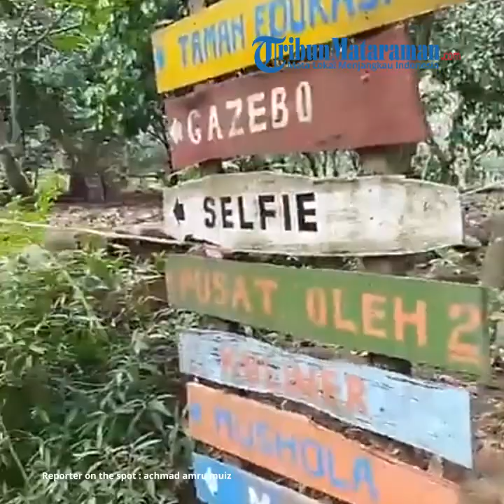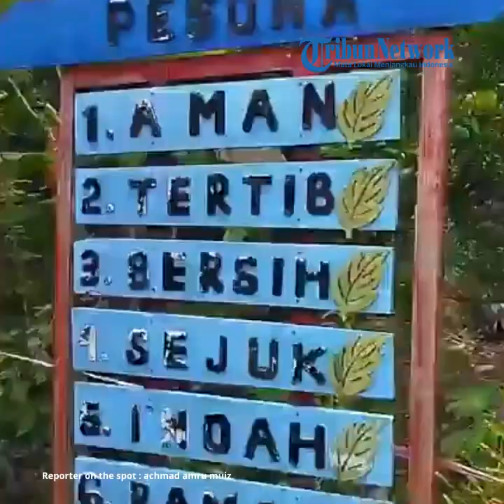WISATA KAMPUNG RAMBUTAN di Nganjuk, Murah Meriah Tapi Memberi Manfaat Besar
vp : didit / reporter : achmad amru muiz

TRIBUNMATARAMAN.COM | NGANJUK - Ingin berkunjung ke obyek wisata murah meriah tapi memberi manfaat besar yakni WISATA KAMPUNG RAMBUTAN di Desa Ngetos Kecamatan Ngetos Kabupaten Nganjuk.

Wisatawan berkunjung dengan tiket Rp 10 ribu untuk dewasa dan Rp 8 ribu anak-anak bisa makan sepuasnya buah rambutan di lokasi tapi kalau dibawa pulang wajib membeli dengan harga Rp 5 ribu per kilogram (ikuti harga tingkat petani).

Hanya saja, menuju ke lokasi wisatawan harus naik ojek Rp 5 ribu sekali jalan karena akses masuk belum memungkinkan dilalui kendaraan roda empat atau lebih.